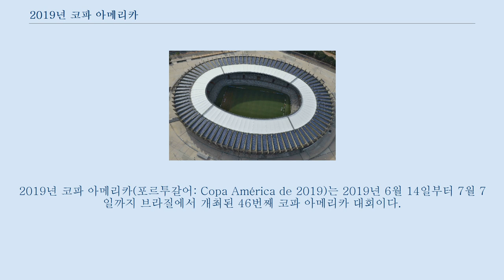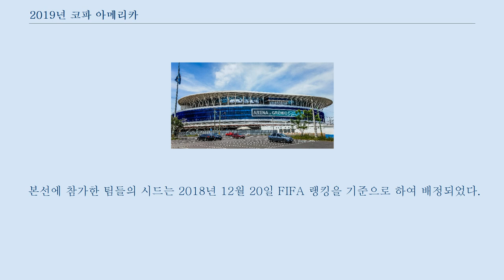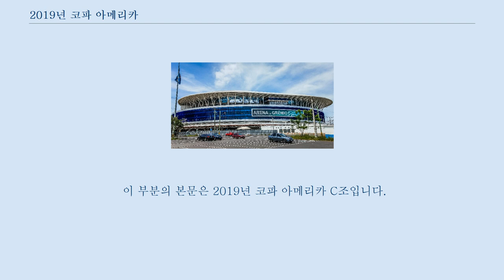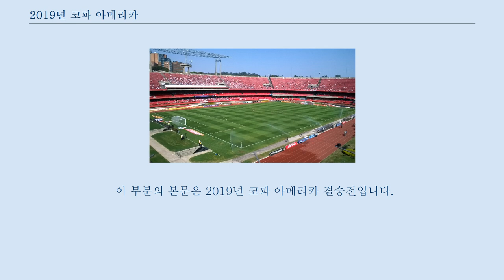2019년 코파 아메리카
2019년 코파 아메리카(포르투갈어: Copa América de 2019)는 2019년 6월 14일부터 7월 7일까지 브라질에서 개최된 46번째 코파 아메리카 대회이다.
 원래 이 대회는 칠레에서 개최하기로 되어 있었지만 2013년 FIFA 컨페더레이션스컵, 2014년 FIFA 월드컵, 2016년 리우데자네이루 하계 올림픽 등 브라질에서 열린 여러 스포츠 대회와 겹치는 관계로 2012년에 이 대회와 2015년 코파 아메리카의 개최권을 서로 교환하였다.
 브라질 축구 협회는 2018년 6월 14일에 2019년 코파 아메리카가 사우바도르, 리우데자네이루, 상파울루, 벨루오리존치, 포르투알레그리 5개 도시에서 개최된다고 밝혔다.
 2018년 9월 17일에는 해당 대회가 개최되는 경기장 목록을 공개했다.
 2019년 코파 아메리카의 개막전은 상파울루에 위치한 이스타지우 두 모룸비에서 개최된다.
 준결승전은 포르투알레그리에 위치한 아레나 두 그레미우, 벨루오리존치에 위치한 미네이랑에서 각각 개최되며 결승전은 리우데자네이루에 위치한 이스타지우 두 마라카낭에서 개최된다.
 남미 축구 연맹(CONMEBOL)은 2018년 11월 23일에 상파울루의 2번째 경기장이 알리안츠 파르키에서 아레나 코린치앙스로 변경되었다고 밝혔다.
 남미 축구 연맹 소속 10개 팀, 초청국 자격으로 참가한 아시아 축구 연맹 소속 2개 팀이 참가한다.
 본선 조 추첨은 2019년 1월 24일에 브라질 리우데자네이루에서 열렸다.
 본선에 참가한 팀들의 시드는 2018년 12월 20일 FIFA 랭킹을 기준으로 하여 배정되었다.
 초청 팀 자격으로 참가한 일본과 카타르는 서로 다른 조에 배정된다.
 이 부분의 본문은 2019년 코파 아메리카 선수 명단입니다.
 모든 시간은 현지 시간(UTC-3)을 따른다.
 이 부분의 본문은 2019년 코파 아메리카 A조입니다.
 이 부분의 본문은 2019년 코파 아메리카 B조입니다.
 이 부분의 본문은 2019년 코파 아메리카 C조입니다.
 이 부분의 본문은 2019년 코파 아메리카 결선 토너먼트입니다.
 결선 토너먼트에서는 양 팀이 정규 시간 안에 승부를 가리지 못한 경우에는 연장전 없이 승부차기를 실시한다.
 단, 결승전은 예외적으로 30분 동안의 연장전을 치르며, 그 이후에도 승부를 가리지 못하는 경우에 승부차기를 실시한다.
 이 부분의 본문은 2019년 코파 아메리카 결승전입니다.